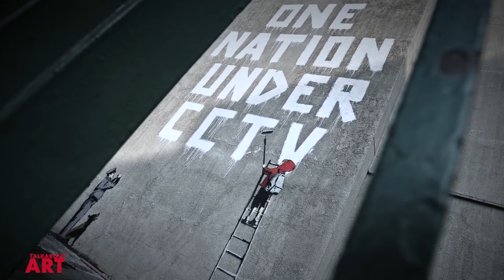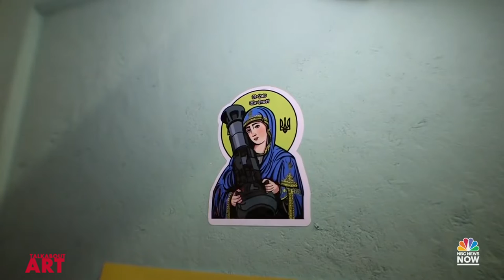ARTISTS UNITED FOR PEACE!!! Response to the Russia-Ukraine conflict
Artists from different countries protest against Russia's invasion of Ukraine by creating posters, videos, public art like graffiti, and performances.
"It is time for us to turn to each other, not on each other." - Jesse Jackson